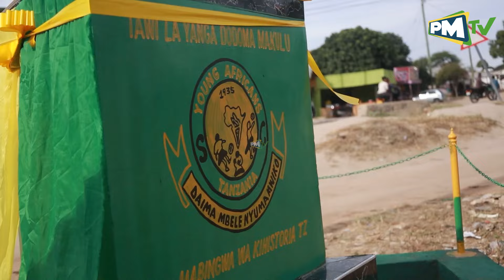INJINIA HERSI KUIWEKA YANGA KILELENI AFRIKA, VIONGOZI WAZUNGUKA KUTOA ELIMU DODOMA/ WANANCHI WAITIKA